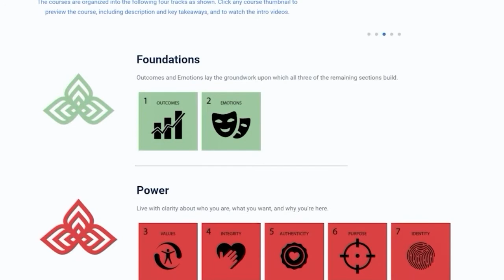170. Ron Lieber - Priceless Advice on Parenting, Money, and College Admissions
Ron Lieber is the author of the “Your Money” column for The New York Times and the author or co-author of five books. His most recent book is called “The Price You Pay for College: An Entirely New Roadmap for the Biggest Financial Decision Your Family Will Ever Make." He's also written for Fast Company, The Wall Street Journal, and Fortune Magazine. Ron is a three-time winner of the Gerald Loeb Award, which is the most prestigious award in business journalism. Part of that is because his writing is not only enjoyable to read, but it's also practical.

In this interview on the School For Good Living Podcast, Ron joins Brilliant to discuss his book “The Opposite of Spoiled: Raising Kids Who Are Grounded, Generous, and Smart About Money.” This interview includes a lot about money and parenting, including allowance, whether we should pay it, what its relationship to chores should be, and how to approach it. They even touch on what should be off-limits for kids, if anything, when it comes to how they spend their own money. Ron also shares his thoughts on how much the tooth fairy should pay for a tooth, which he answers in a very interesting way, and how to answer kids’ questions about money. Throughout Ron’s book, and in this interview, he shares many ways to approach talking about and using money to use it as a key for good living.

“Spoiled is a passive verb. Kids aren’t born that way, they are made. So I think that would be a pretty bad sin to commit unto them.”

This week on the School for Good Living Podcast:
• Finding happiness in serving others
• Raising kids who aren’t spoiled
• Writing for others – “Service Journalism”
• Coming up with writing ideas
• Making money a key to good living without relying on it for happiness

Resources Mentioned:
• The Opposite of Spoiled: Raising Kids Who Are Grounded, Generous, and Smart About Money
• The Price You Pay for College: An Entirely New Road Map for the Biggest Financial Decision Your Family Will Ever Make
Connect With The Guest:
• Ron Lieber

Thank you for listening to this week’s episode of the School For Good Living Podcast, I hope you found it as insightful as I did! If you enjoyed this episode, then be sure to head over to goodliving.com and sign up for our email list to receive special reminders and exclusive content sent right to your inbox. Explore our website to learn more about the many services I offer, like my Transformation Coaching Program, Coach Training Program, and my catalog of quotations to help you live a good life!